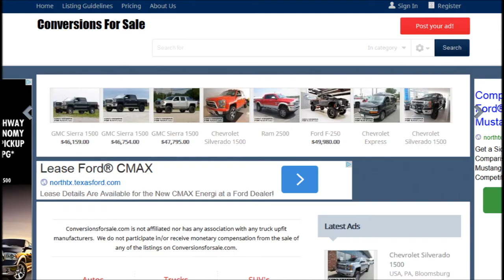Conversion Vans For Sale Alabama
Conversion Van buyers from the Alabama area won't believe the brand new conversion vans on sale right now at ConversionsForSale.com.  These conversion vans will take you to the next level of comfort and luxury.  With an website filled with several of the all new Ram Promaster Conversion Vans, and Ford Transit Conversion Vans, you are certain to get excited if you browse our Conversion Vans For Sale in Alabama Listings.  These vans, upfitted with leather captain chairs and flat screen TV's are built to transport you in comfort. So, whether or not you're carrying hefty cargo or traveling with a large family, the conversion vans on ConversionsForSale.com are your greatest option to travel in style.

Ram Promaster Conversion Van and Ford Transit Conversion Van

The conversion market is abuzz with the addition of the Ford Transit and the Ram Promaster brand new conversion van platforms. Both vans are more economical and efficient than their predecessors. Each offer both multiple wheelbase options, as well as roof height configurations.

Who are the Conversion Van Manufacturers?

At the conversion van market's peak there where 200 conversion van upfitters. Today, the number of conversion van upfitters number just over a handful. Some of the conversion van upfitters is: Explorer Vans, Sherrod Vans, Majestic Vans, Waldoch Coach, and El Kapitan. With the addition of the Ford Transit and Ram Promaster Conversion Van platforms, it could trigger a rebirth of the conversion van market.

Conversion Van Financing Available at Alabama Conversion Van Dealers!

Are you on the lookout for conversion van auto loan options in Alabama? The conversion van dealers financing team can help you in making your dream of owning a conversion van a reality.